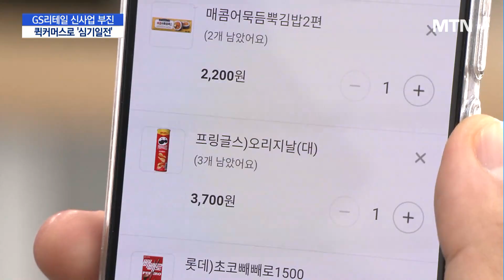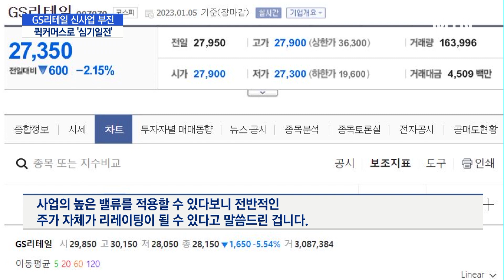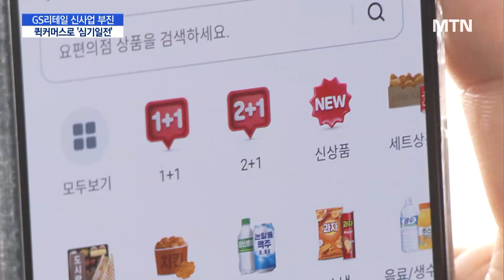GS리테일 발목잡던 신사업... 퀵커머스는 제대로 될까 / 머니투데이방송 (뉴스)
01/05 MTN 핫라인 5

익일 배송을 넘어 1시간 내 물건을 받아볼 수 있는 퀵커머스가 떠오르고 있는데요. GS리테일이 편의점 GS25와 배달 플랫폼 요기요 간 시너지를 앞세워 퀵커머스 시장 선점에 나섰습니다. 고질적인 신사업 부진을 만회하고, 주가 반등에 힘을 보탤지 주주들의 이목이 집중되는데요. 민경빈 기자입니다.